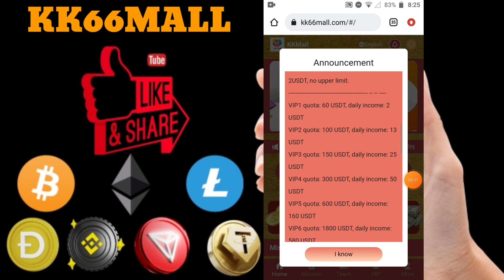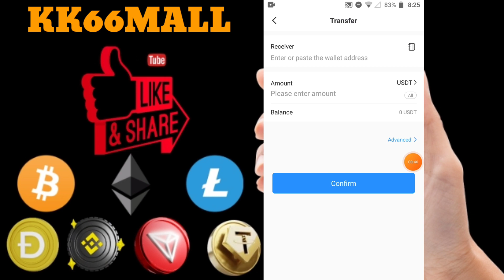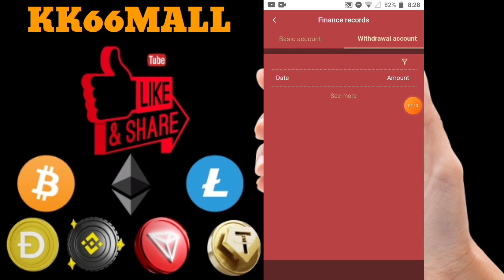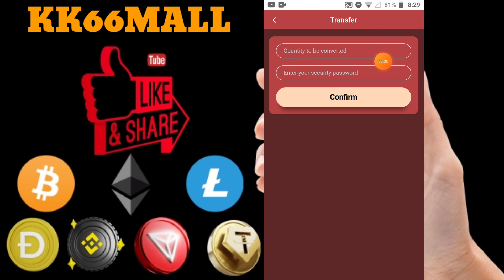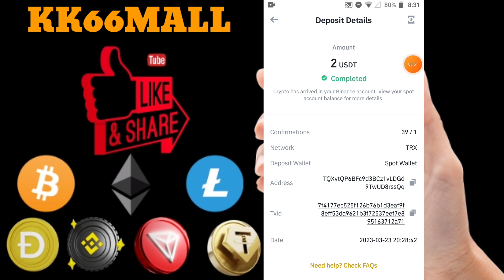kk66mall new Usdt Shopping Project 50$ free Bonus Live Withdrawal Proof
@YT Bitz ytbitz usdt. trx. freebitcoin bitcoin.